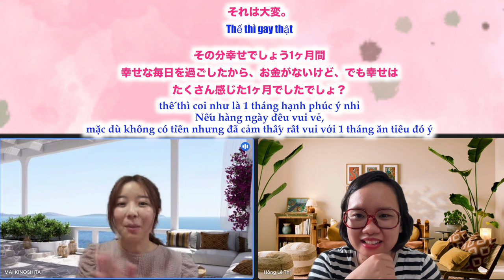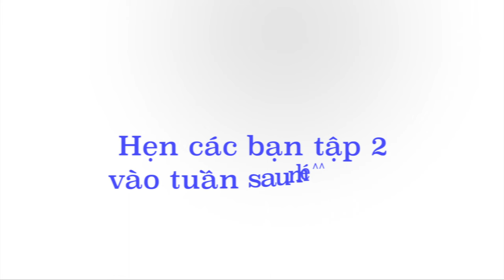Nói chuyện cafe cùng người Nhật| CÁCH GIẢI TOẢ CĂNG THẲNG (PHẦN 1)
Đây là chuỗi video Nói chuyện cafe cùng người Nhật, về các chủ đề đời sống hàng ngày với mục đích tự nói và tự sửa trên chính lỗi sai của mình.
Từ trước đến giờ, mình rất ngại show ra cho mọi người thấy tiếng Nhật của bản thân trên mạng xã hội, dù trong công việc thì vẫn đang chém nó hàng ngày. Nhưng mình cũng biết rằng mình còn rất nhiều điểm sai sót khi nói chuyện với người Nhật, cả về cách hành văn lẫn phát âm. Thế nên mình đã rất muốn thực hiện dự án này để tiếp thêm cho bạn và cả mình sự tự tin khi mạnh dạn nói và sửa, nói và sửa.

Video có sub và có cả phần sửa chi tiết những lỗi sai mà mình gặp phải. Chúng mình tham khảo và nếu bạn cũng đang gặp phải những lỗi sai như vậy thì cùng mình sửa nha.

Hơn nữa, nếu bạn muốn nói chuyện với cô Mai một buổi cafe thôi cũng được về các chủ đề kiểu như này ( hoặc là chủ đề mà bạn đang tìm hiểu ngay hiện tại) thì đều có thể đăng ký nhé ^^

Đừng ngần ngại gì mà không inb mình nha.